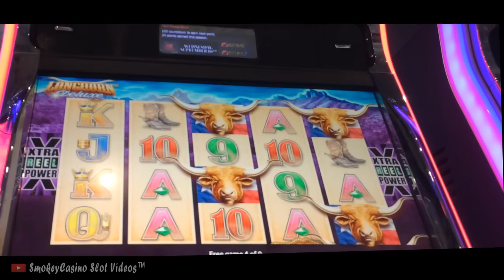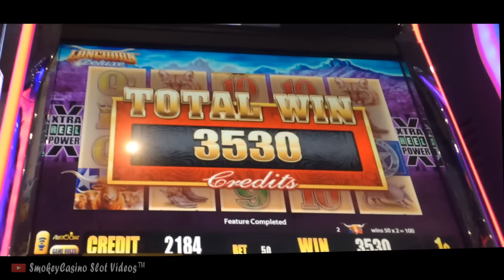Longhorn Deluxe Slot Machine Small Bonus - First Try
Slot & Summary – Longhorn Deluxe (Buffalo Clone)
50¢ bet, noticed a bunch of new slots so this is my first try.
I will play it again, soon.

You are welcomed to share the video but do not claim as your own.
SmokeyCasino Slots
SmokeyCasino Slot Videos
Slot machine
Jackpot
Hand Pay
Bonus Win
Free Spins
Progressive Win
Casino Gaming
Vegas Slot Win
Aristocrat Slots
WMS Slots
Bally Slots
Konami Slots